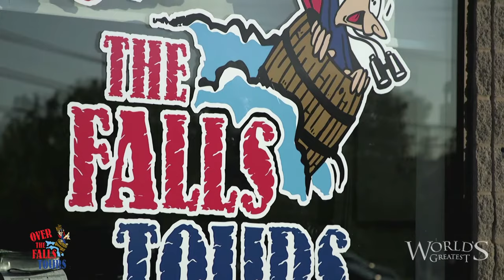Over the Falls Tours on Episode 284 of the T.V show "World's Greatest"!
Over the Falls Tours, the top rated tour company on TripAdvisor in Niagara Falls was recently named one of the "World's Greatest" and had the amazing privilege of being featured on episode 284 of the "World's Greatest" T.V Show!